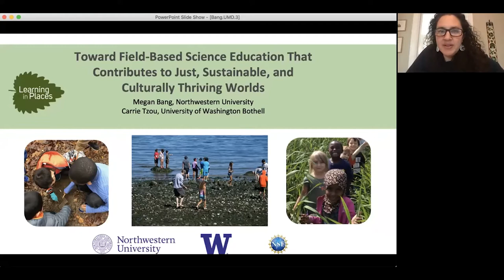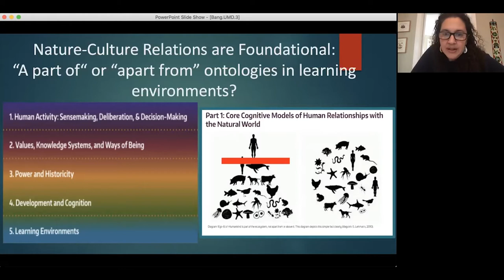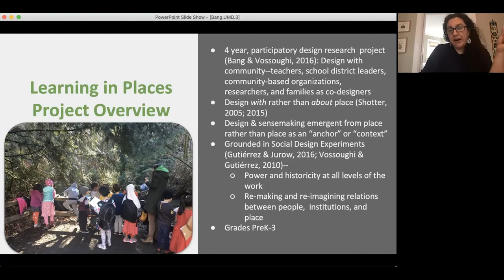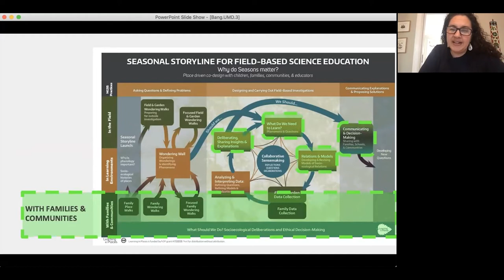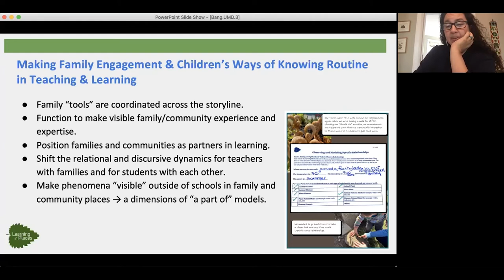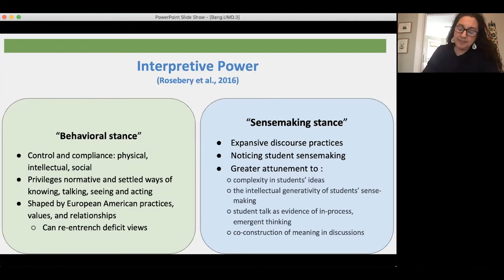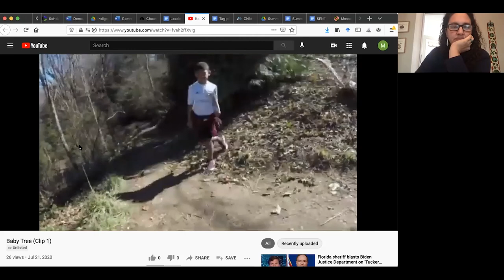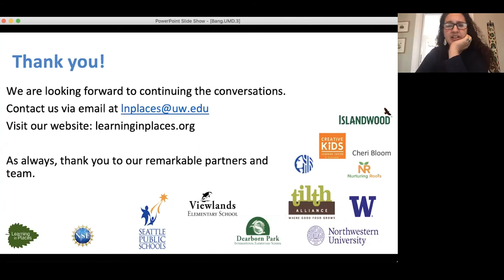Dean's Lecture Series: Megan Bang - April 20, 2021 | UMD iSchool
Dean's Lecture Series: Reimagining Field Based Science Education Towards Cultivating Just, Thriving, and Sustainable Worlds
Megan Bang
Professor of the Learning Sciences and Psychology
Northwestern University

The complex intertwining of human systems and natural systems are increasingly visible as societies are grappling with profound issues like racial justice, public health, and economics, amidst and shaped by rapidly shifting ecological systems and changing climates. Given these realities, what kinds of education do we need for human worlds and natural worlds to be generatively intertwined such that justice and sustainability are achievable? What kinds of knowledge, reasoning, and decision-making do we need to cultivate? What forms of political and ethical sensibilities do we need? And, what do we need to reimagine about human learning and development? In this talk I present two participatory design-based research projects focused on developing models of interdisciplinary field-based science education that are grounded in cultivating socio-ecological systems understandings and that take seriously historically powered dynamics of education and of science. The first project, called Indigenous STEAM is an informal program that serve Indigenous students. The second project extends ISTEAM design features into 12 k-3 classrooms serving multi-racial, multi-lingual students. I present key design features of these environments and the ways these organize engagements examples of children’s sense-making reflective of these principles. I argue that under the right conditions children across cultural communities can and do increase forms of reasoning and engagement aligned with emergent complex systems thinking and shifting nature-culture relations. However, I also share some persistent challenges and ongoing design work in developing the educational environments we need.

Megan Bang (Ojibwe and Italian descent) is a Professor of the Learning Sciences and Psychology at Northwestern University and is currently serving as the Senior Vice President at the Spencer Foundation. Dr. Bang studies dynamics of culture, learning, and development with a focus on the complexities of navigating multiple meaning systems in creating and implementing more effective and just learning environments. She focuses on dimensions of reasoning and decision-making about complex socio-ecological systems, such as the role of perspective taking, temporal and spatial scales, and relational construals and their intersections with culture, identity, power, and historicity. She conducts research in schools, informal learning environments, and everyday community contexts with people and places across the life course and often utilizes robust participatory methods with communities. Dr. Bang is a member of the National Academy of Education. She also currently serves on the Board of Science Education at the National Academy of Sciences, and NSF’s Education and Human Resources Advisory Committee and NSF’s Advisory Committee for Environmental Research and Education.